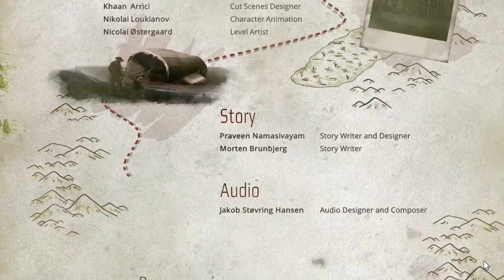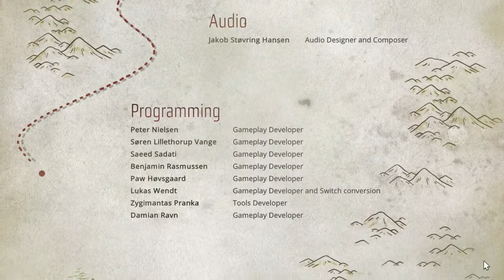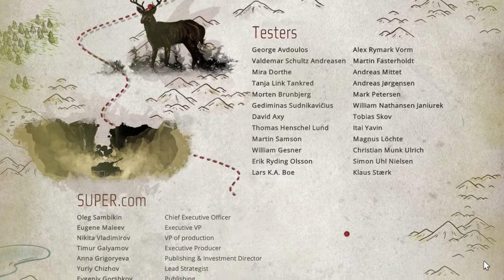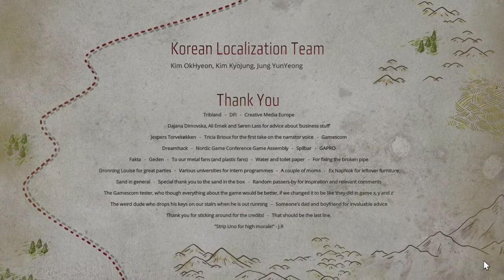Broken Lines - tactical RPG - END CREDITS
END CREDITS for Broken Lines -  a story-driven tactical RPG set in an alternate-history version of WWII. Lead a squad of soldiers and face the horrors of war then watch the end credits